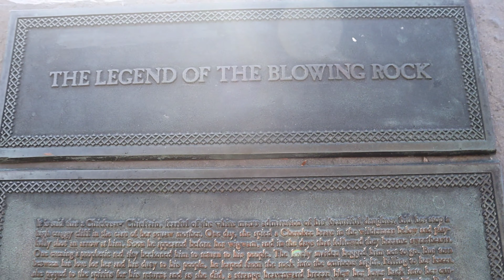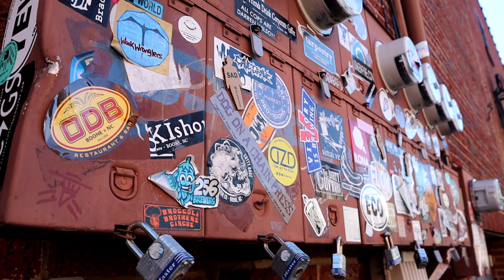Blowing Rock NC /Boone NC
Quick tour through Blowing Rock NC. We also toured Boone NC a town close by. Hope you enjoy the video.